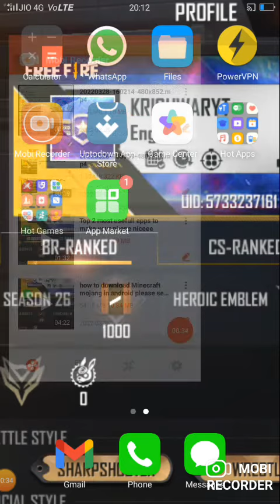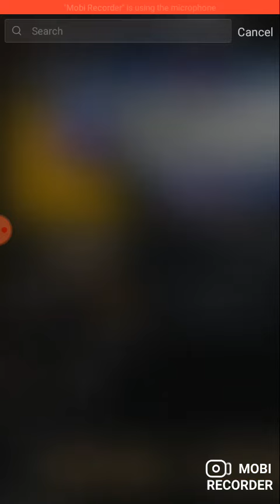amazing games idea that you must try